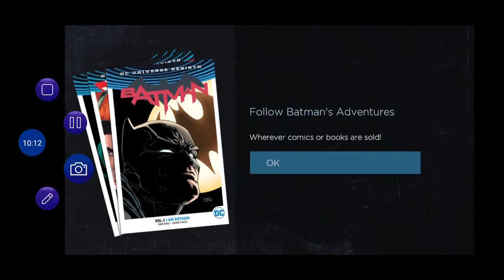Batman The Telltale Series | Episode:2 Children of Arkham | Part:10 Thomas Wayne Real Identity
Signing off
MLSH Solutions Creator
                                                        Harsha.